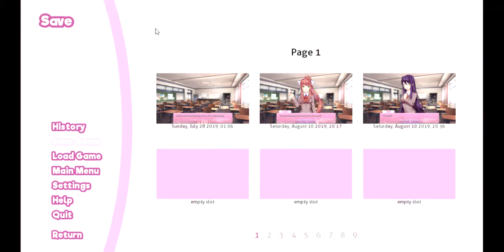Doki Doki Literature Club! Part 8!